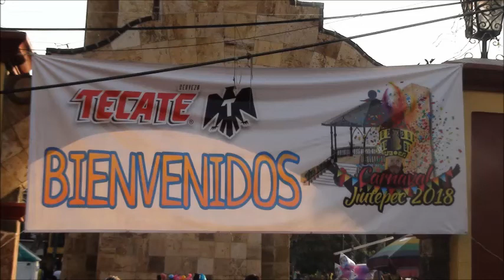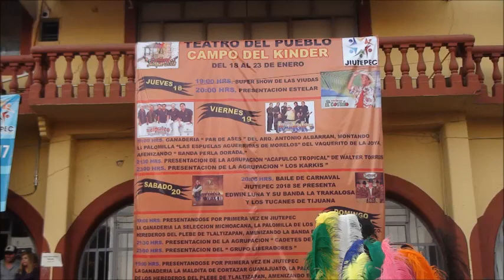EL DESFILE DE CHINELOS EN EL CARNAVAL JIUTEPEC 2018..14 de enero,,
el dia 14 de enero se inicia la temporada de CARNAVALES EN ESTADO DE MORELOS,,CON EL TRADICIONAL DESFILE DE CHINELOS EN JIUTEPEC 2018..La ciudad de Jiutepec Morelos es orgullosa sede de uno de los carnavales más esperados del centro de nuestro país, y que para este 2018 se llevará a cabo del 18 al 22 de enero.

En el Carnaval Jiutepec 2018 podrás disfrutar el tradicional brinco del chinelo y el show de las viudas, siendo las principales atracciones del carnaval.  La ciudad de Jiutepec Morelos es orgullosa sede de uno de los carnavales más esperados del centro de nuestro país, y que para este 2018 se llevará a cabo del 18 al 22 de enero. En el Carnaval Jiutepec 2018 podrás disfrutar el tradicional brinco del chinelo y el show de las viudas,